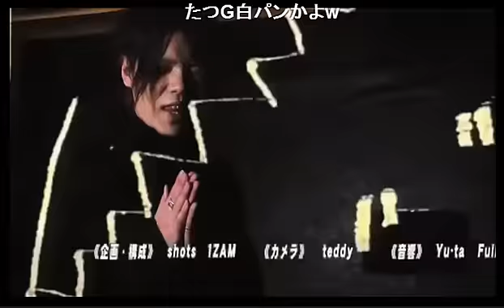FATE-PLUS-＆Sense合同ならではのコイツぶっちゃけ好きになれないわー暴露企画！？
ion inc. の ion TV【イオンティーヴィー】 (15/4/5)
《内容》
今回のionTVは合同営業中のFATE-PLUS-&Senseが登場！！
・こいつぶっちゃけ好きになれないわー暴露企画！
・初回で送りをもらったときの一言
この放送で人間関係に亀裂が産まれてしまうのか！？

《出演》
一隼人、八乙女妃香莉、平岡巧、たつみ、蒼汰、天宮琉唯、凪沙恋

nico@NIGHT日曜新レギュラー番組
ion inc. の ion TV【イオンティーヴィー】
突如彗星の如く現れた新グループ 社長　叶遊乃　率いる ion inc,のレギュラー番組がスタートする！！FATE、FATE-PLUS-、OVER、OVER-PARTY-、SENSE、FATE-YOKOHMA-
と時代をつかさどる総勢６店舗でお送りする番組は【ion TV〜イオンティーヴィー〜】
総勢100名をゆうに超えるパーフェクトいけめん王子達が男の楽しみ方を完全プロデュースする！！
FATE
FATE-PLUS-
OVER
OVER -PARTY-
SENSE
FATE-YOKOHMA-